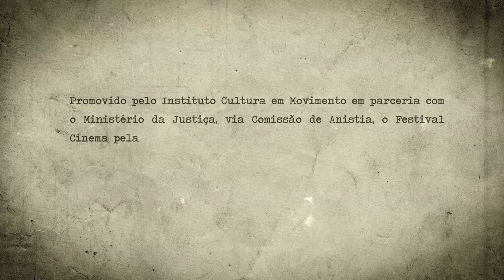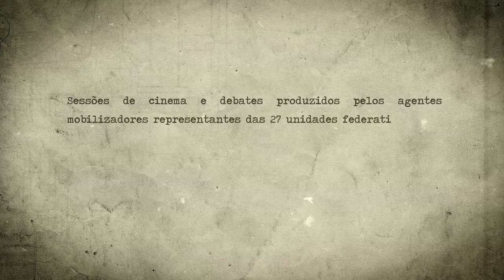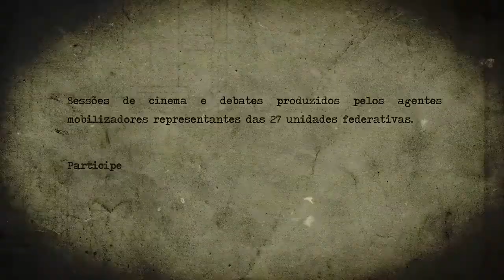Apresentação Agentes Mobilizadores Cinema pela Verdade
Teaser de apresentação dos agentes mobilizadores do Festival Cinema pela Verdade, projeto realizado Instituto Cultura em Movimento (Icem) em parceria com o Ministério da Justiça, via Comissão de Anistia.